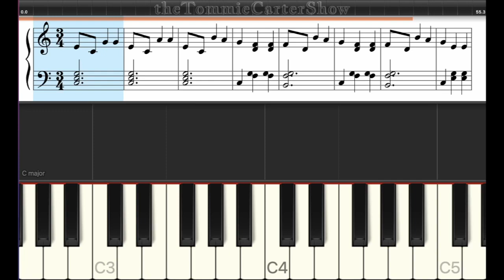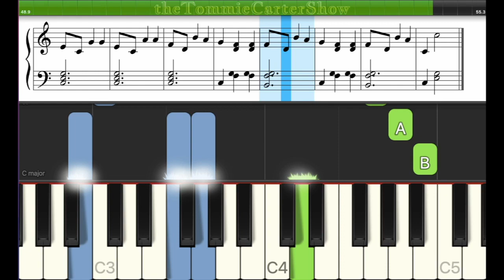Café Vienna - Piano Tutorial (Synthesia+Sheets music+MIDI)